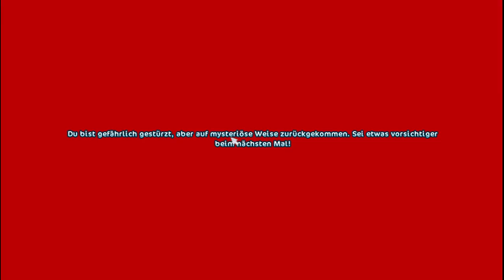star stable #127 Das Valentins Rennen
Valentins rennen und ein bischen dem donald helfen